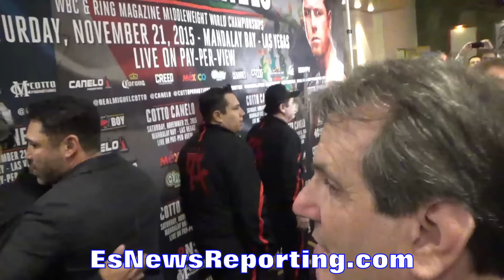Canelo MOBBED BY 100's of FANS!!! Canelo MANIA IN FULL EFFECT!!!